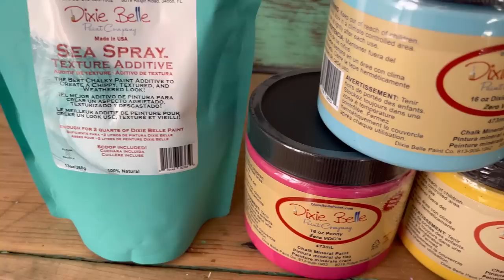Blending 3 colors to make 5 😍🎨 Surprisingly Beautiful Furniture Makeover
Dixie belle paint Company sent me and Sarah from Fourfortyfive Designs a Mystery Box full of chalk mineral paint, gilding wax, a gorgeous furniture transfer and Seaspray. We had no idea what was in the mystery box. The challenge was to gave a piece of furniture a gorgeous makeover using all of the products! I loved participating in this challenge. This is by far one of my most favorite furniture makeovers.